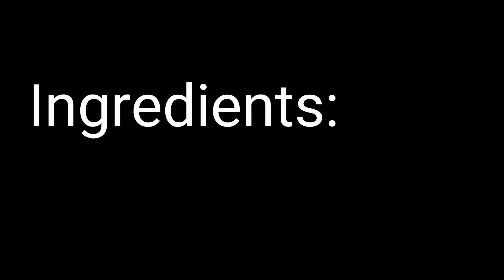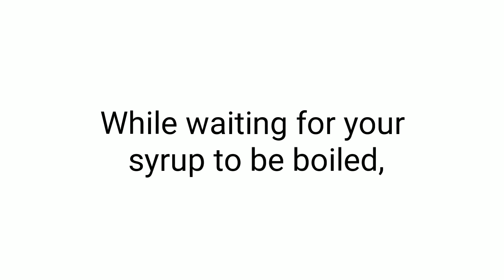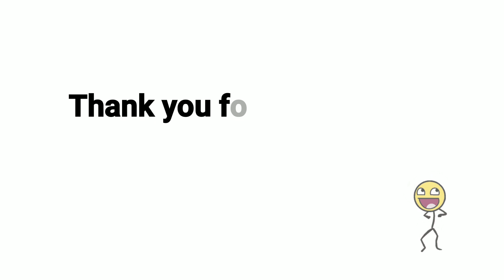HOW TO MAKE BOILED ICING FOR CAKE (tutorial) | BOILED ICING EASY TIPS & RECIPE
Suggested Video tutorial and Recipe  about ICING FOR CAKE & CUPCAKES
WATCH thru this 👇